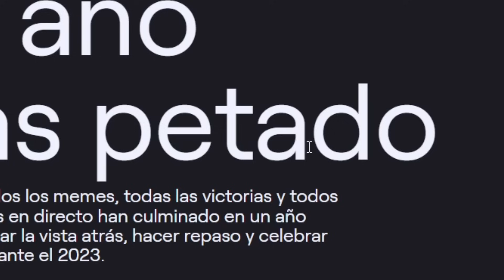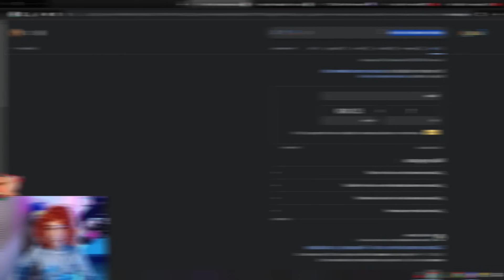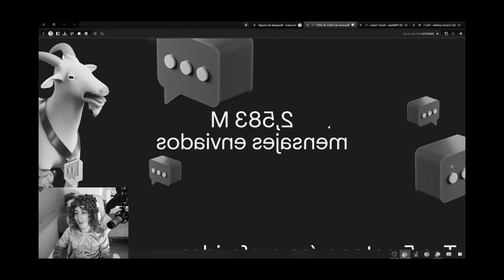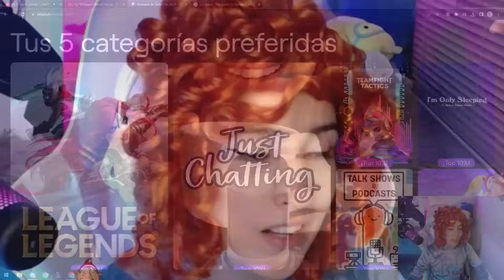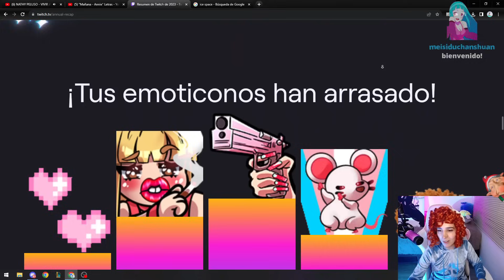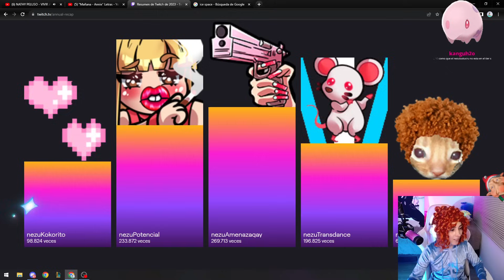NEZUMI REACCIONA A SU TWITCH RECAP 2023 😮 | VIDEO EDITADO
Espero y les haya gustado mucho el video, recuerden que este canal esta creado con la función de difundir extractos del directo de Twitch de Nezumivy y de sus otros streamers favoritos.🫧